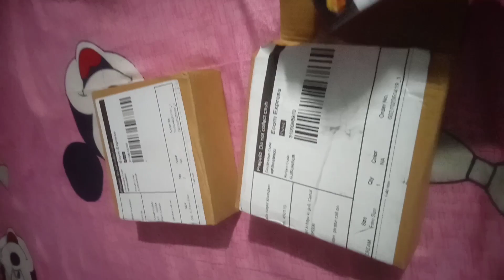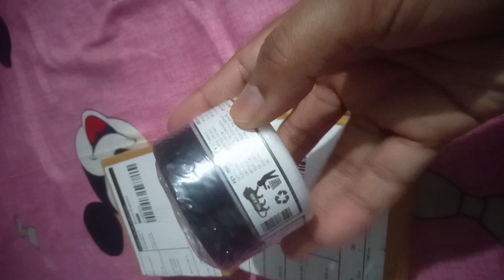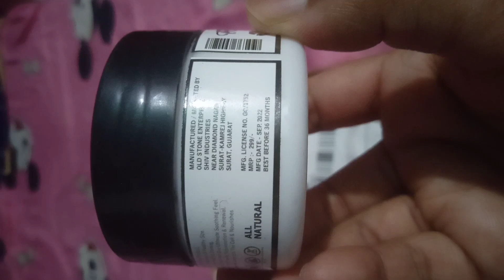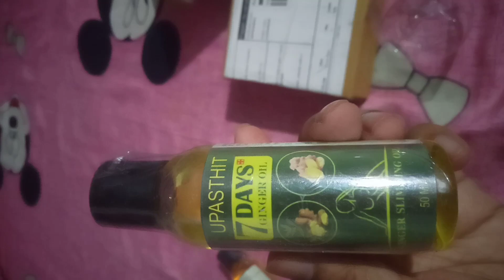Body slimming oil review/fat cutter.. best burning oil